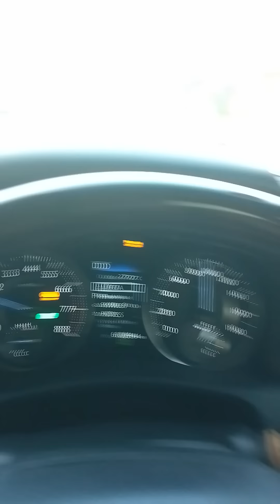Speeding on the higway jakarta to airport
full speed jakarta to airport.. with toyota alphard.